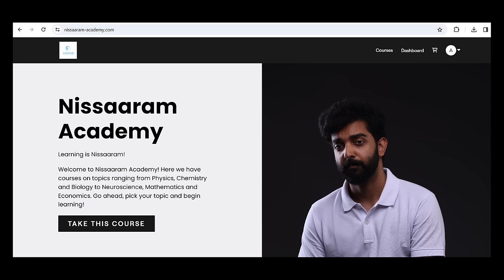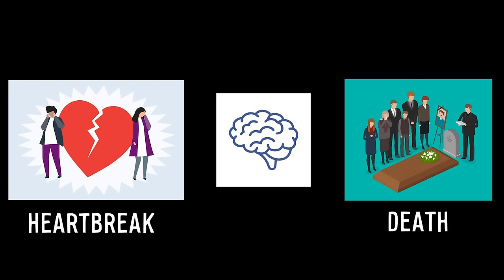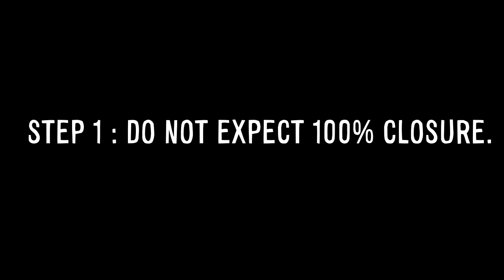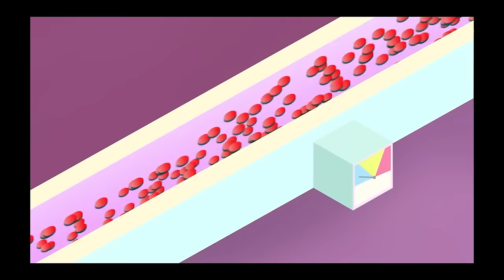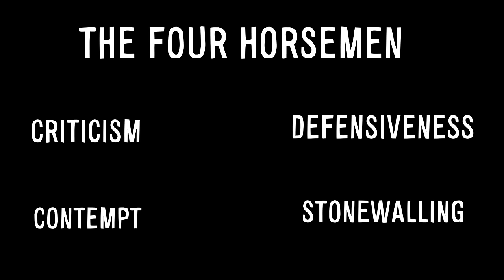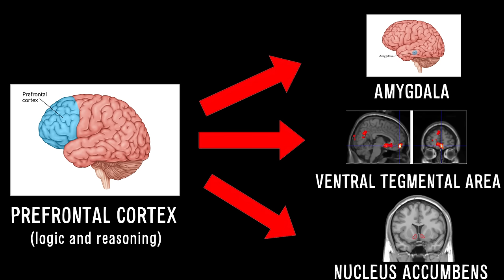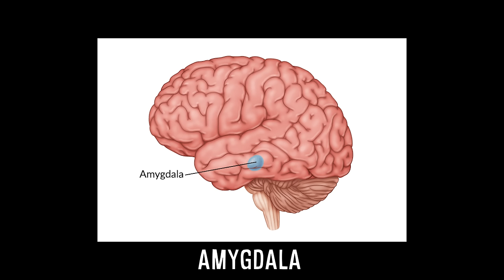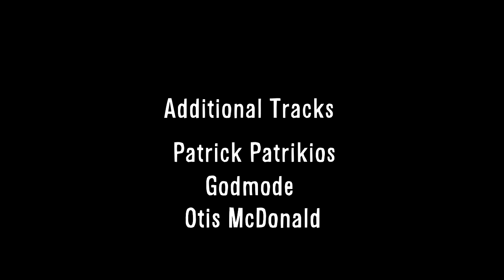Breakups, Marriage and Divorce | Explained in Malayalam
Unlock Your Potential in Digital Marketing!
For more details and to get exclusive offers on Digital Marketing course By Entri Elevate, Register Now

Hi Peeps!! Anantharaman here.  I finished my B.Tech  in Mechanical Engineering and MSc in Physics from BITS Pilani after which I worked as a Data Analyst and Machine Learning engineer in Wipro. When I am not reviewing bad movies, this is what I do.

Why are breakups difficult? What is broken heart syndrome? How do you deal with a breakup? What percentage of marriages are successful? What makes a marriage happy? What destroys a marriage? Why do people have affairs? Is divorce a better option than an unhappy marriage? How do you know when you should marry someone? How do you make better decisions in life? These are the questions we answer in today's video!!

References

1) How To Fix a Broken Heart - Book by Guy Winch

2) The Chemistry Between Us - Book by Larry Young and Brian Alexander

3) How To Mend a Broken Heart - Book by Ziella Bryars

4) The Seven Principles of Making Marriage Work - Book by John Gottman

5) Conscious Uncoupling- Book by Katherine Woodward Thomas

00:00:00 - Books and Sources used to make this video
00:02:10 - Should marriage be an emotional decision?
00:05:39 - Breakups
00:09:40 - The science behind heartbreaks
00:16:25 - 7 steps to fix your broken heart
00:27:26 - Why do you feel lost after a breakup?
00:28:52 - A few thoughts on heartbreak
00:29:17 - What makes a marriage happy?
00:34:13 - What makes a marriage unhappy?
00:37:12 - Why do people cheat/have affairs?
00:47:00 - Peaceful Divorce/ Conscious Uncoupling
00:52:18 - Answer to the first question (Should marriage be an emotional decision?)
00:57:41 - How to make good decisions in life
01:00:52 - Good luck my friend, I am rooting for you!